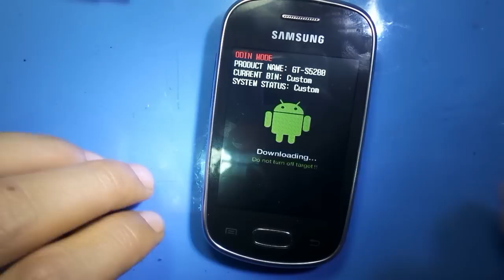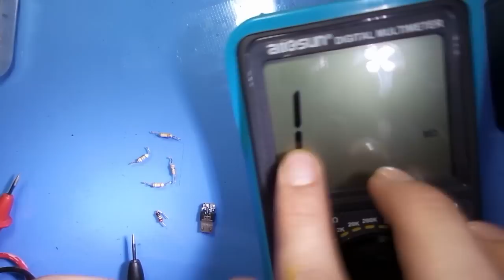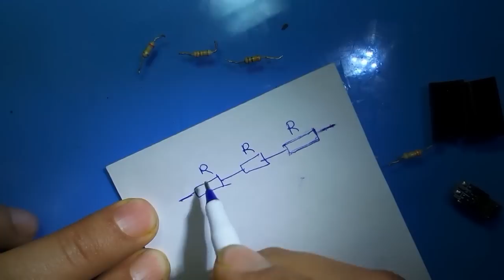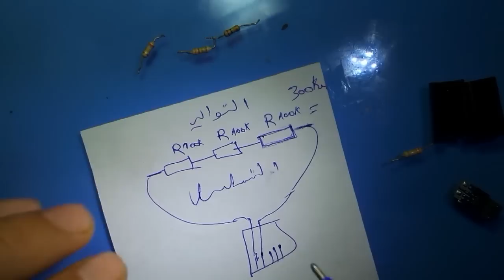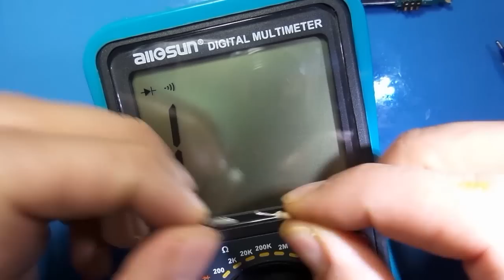طريقة صنع كابل داونلود مود لسامسونج cable download mode samsung